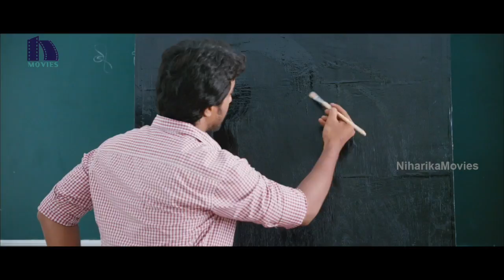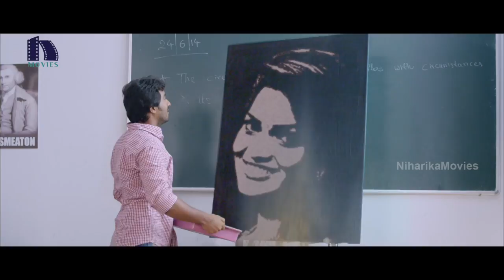రేసుగుర్రంలా ఉందిరా || Latest Telugu Movie Scenes || Niharika Movies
Watch రేసుగుర్రంలా ఉందిరా